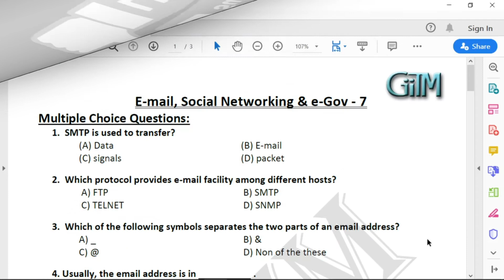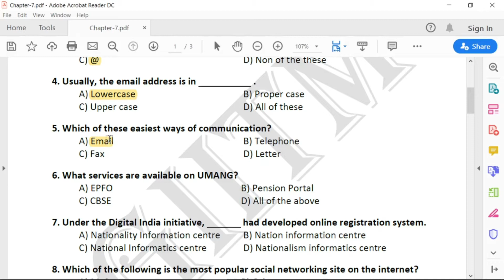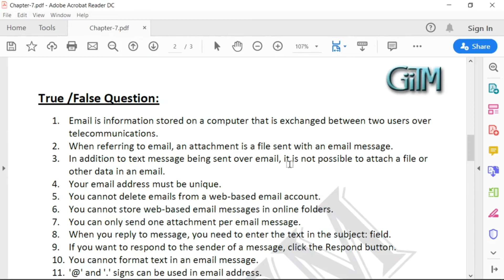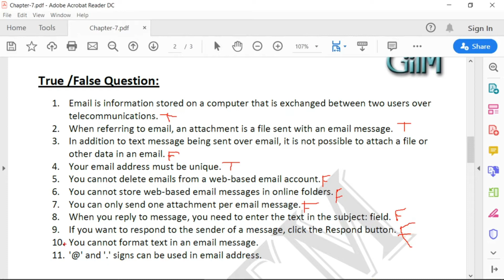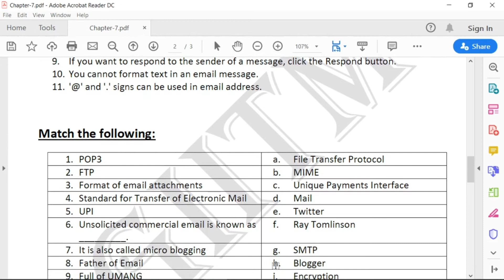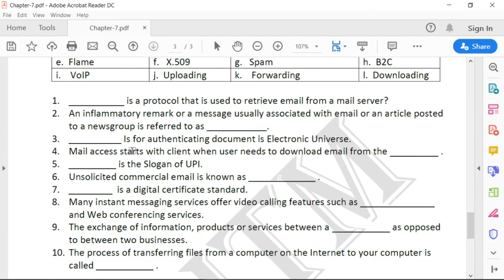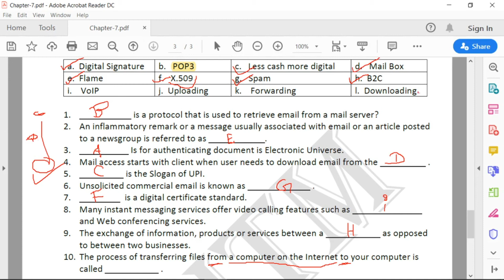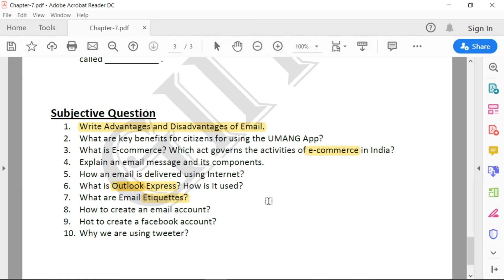# 7 Chapter 7 Most Important Expected Questions (IT Tools & Networks Basics)For O/A Level |GIITM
Chapter-7 Email,Social Networking and e-Governance Services          Topic Cover In this Video:
Most Important Expected Questions For O/A Level
(IT Tools & Networks Basics)
(M1-R5)

Muradnagar, Ghaziabad